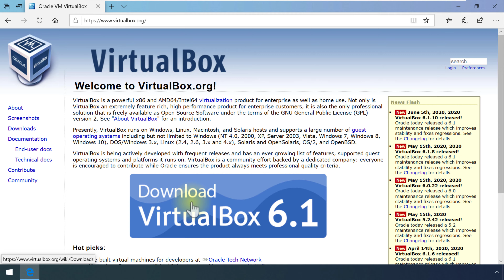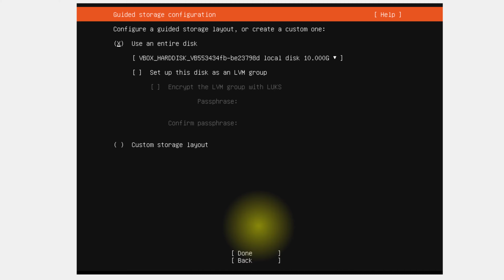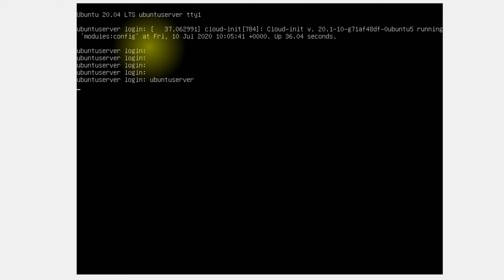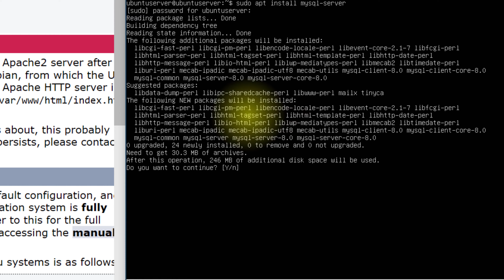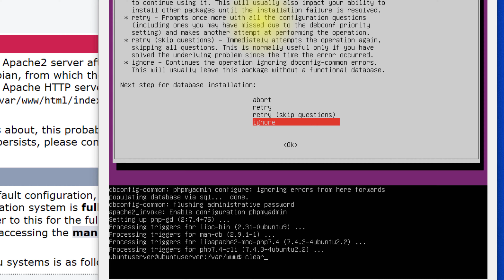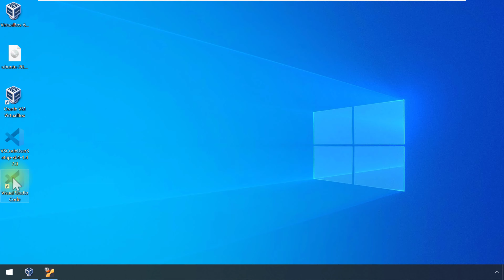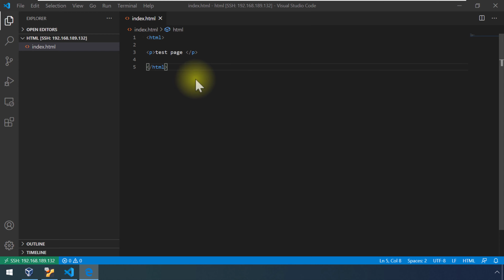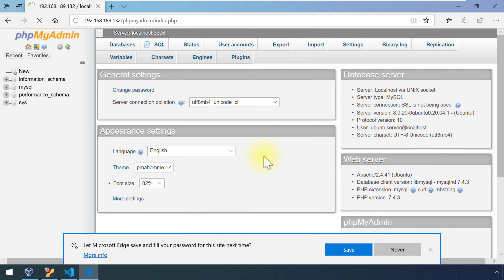How to build Web Server and Database Server from Scratch in Ubuntu Server 20.04 LTS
Summary: a Short training course for building a Web Server and Database Server from Scratch with Open Sources Infrastructure then installing the necessary software tools to communicating, build, and configure the server remotely.

Section I: Build Virtual Server Machine Infrastructure

0:00   Download VirtualBox 6.1 and Ubuntu Server 20.04 LTS ISO image
01:32 Install VirtualBox 6.1 on Windows 10 Pro
02:19 Create Virtual Machine for Ubuntu Server 20.04 LTS
02:55 Install Ubuntu Server 20.04 LTS in Virtual Machine
05:33 Login and update the Ubuntu Server
06:19 Install VirtualBox Guest Additions in Ubuntu Server 20.04 LTS
08:16 Install Linux networking base tools (net-tools) to get network details
04:40 Install SSH and OpenSSH Server to access the server

Section II: Install and configure Web and Database Servers

09:05 Install Apache Web Server and adjust the Firewall to allow Web Traffic
09:54 Configure the network to get the Local IP address from the Host network adapter.
10:53 How to get the local IP address for the server and check the Web Server if successfully installed.
11:33 Install SQL Database Server (MySQL)
11:59 Improve MySQL Installation Security ( Configured with the lowest security layer just to be easy for a beginner user to start with the application, not recommended to implement for projects)
13:13 Install PHP Script language for Web Development and MySQL client for PHP
13:35 Change the Web Server to prefer PHP files over others.
14:56 Install php- cli package
15:11 Install phpmyadmin is a LAMP application for administering MySQL servers written in PHP, access and provides a graphical interface for database administration tasks.

Section III: Establish Connection with Host Server

16:04 Download and install Visual Studio Code for a source-code editor on Windows 10 Pro
17:32 Install OpenSSH client/Server on Windows 10 Pro by Windows PowerShell
19:18 Install Visual Studio Code Remote - SSH extension to allow open a remote folder on Virtual Machine.
20:05 Setup SSH Host and connect to a remote host in Visual Studio Code
22:21 How to fix error " Failed to save ... (NoPermissions (FileSystemError): Error: EACCESS: Permission denied, open'...'). and How to change the owner file in Ubuntu Server by terminal
23:47 How to create a new user for MySQL with all permissions on the database and can use it from outside the machine remotely.
24:37 How to fix the error ERROR 1819 (HY000): Your password does not satisfy the current policy requirements.

Reference:

How To Install Linux, Apache, MySQL, PHP (LAMP) stack on Ubuntu 18.04